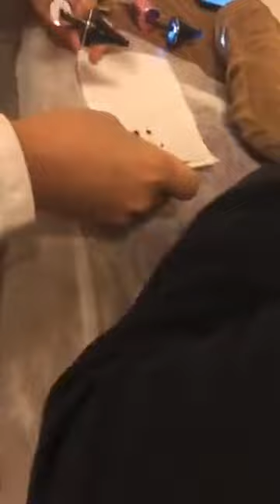신생아일상, 신생아 코딱지 빼기 놀라운 역대급 길이👀 177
Ni Jai share the best video